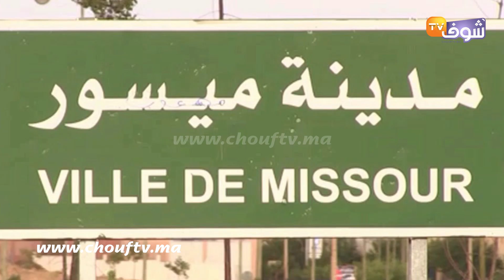السجن النافذ في حق مخترق الموكب الملكي في افتتاح دورة البرلمان وها شحال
قضت محكمة الرباط بالسجن النافذ لمدة سنتين في حق المتورط في اختراق الموكب الملكي